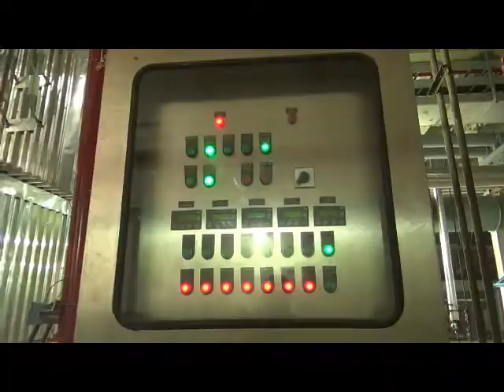Barapukuria Thermal Power Plant